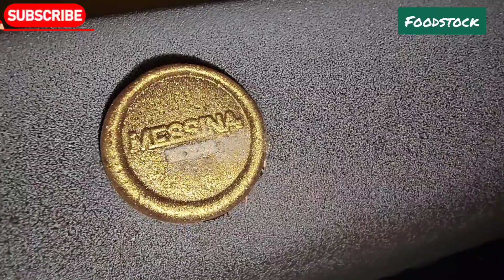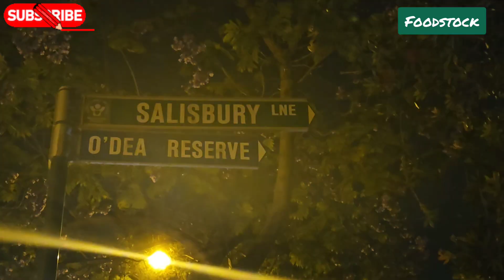home tour vlog |Najeeb n Nicole's home |pizza party |Camberdown Sydney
dulha dulhan ne di ham sab ko pizza party ..
aur ham ne kiya hone tour ap bhee dekhen dulhan ka saleeqa☺